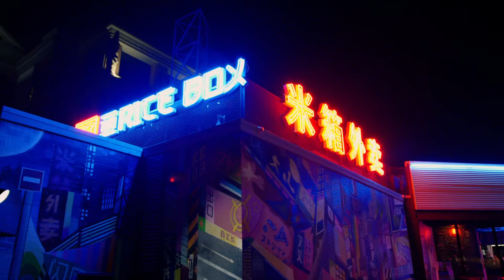J-PaL Adrenalina (official video )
Latin urban music /reggaeton
El océano EP coming soon 💯

Artist @j_jpal
Video by @gala_fullframe
Make up by @_beauty.bykat
Model @janirysroman
Company @officialcastelrecord